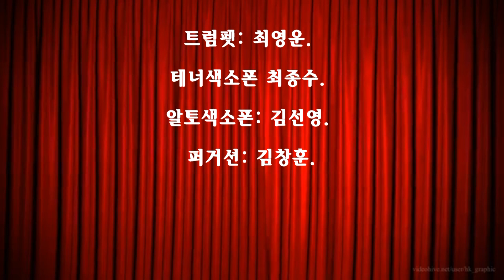Old And New Band 연주/In The Mood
Old And New Band 연주